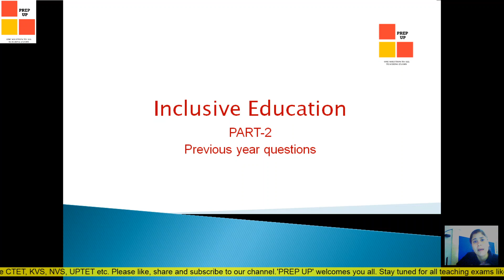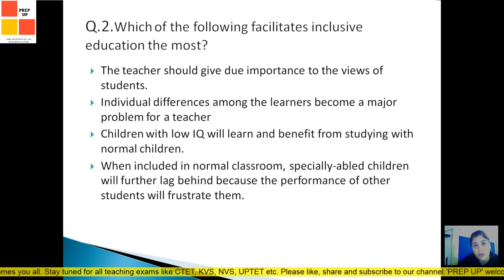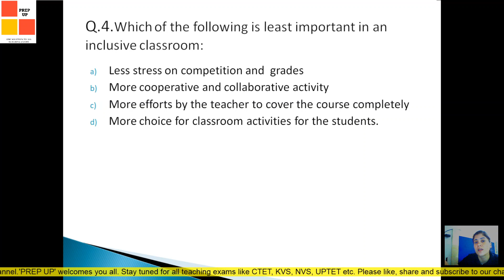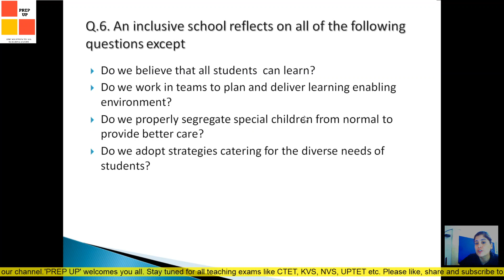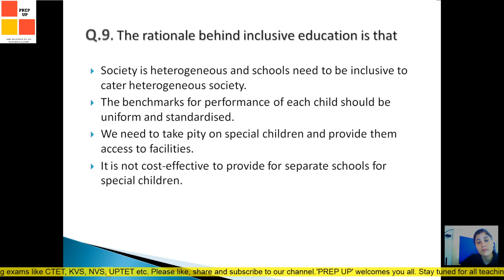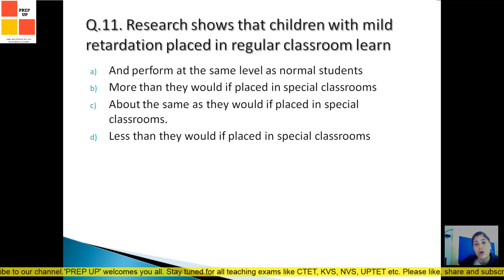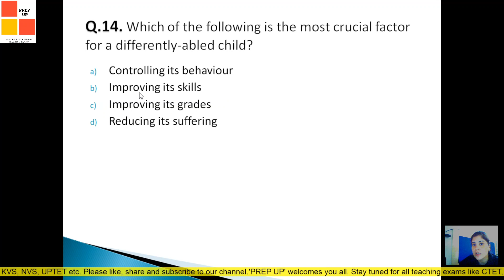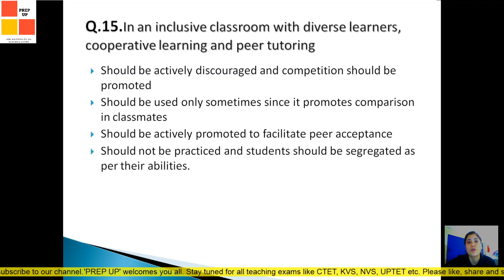INCLUSIVE EDUCATION || PART-2 || PREVIOUS YEAR QUESTIONS || PREP UP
'Prep up' is an educational channel and has been created to help students to crack exams like, CTET, KVS, NVS, UPTET,  DSSSB ,UTET, HTET, REET, MPTET, BTET, etc.

Here on ' PREP UP' we cover multiple subjects for all these teaching exams e.g Educational Psychology & Pedagogy(Child Development & Pedagogy), Environmental Studies(EVS), Social Sciences(SST), Science NCERT Summary, English Pedagogy,and other subjects for CTET, DSSSB, KVS, etc.